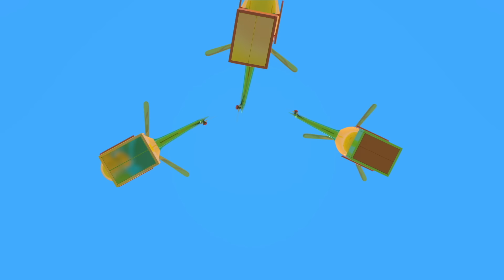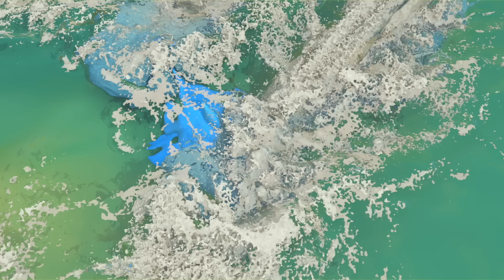Leo el Camión Canciones Infantiles - Bebé Ranita - Canta con Leo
Disfruta una nueva canción infantil de Leo el Pequeño Camión! Bebé Ranita es una nueva canción infantil para niños y bebés con Leo el Camión (Leo the Truck) en español.

Búscanos como TV Para Niños!